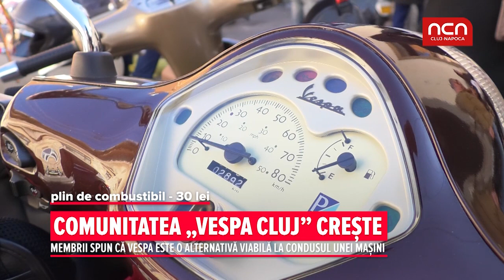Comunitatea „Vespa Cluj” creste